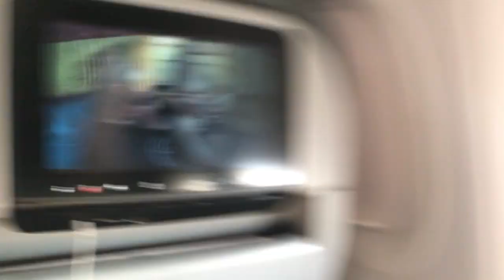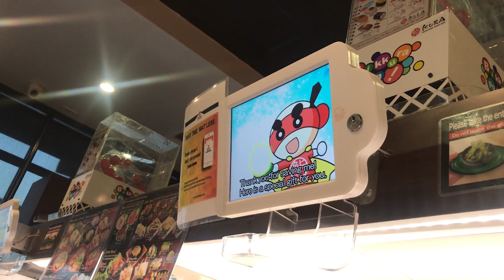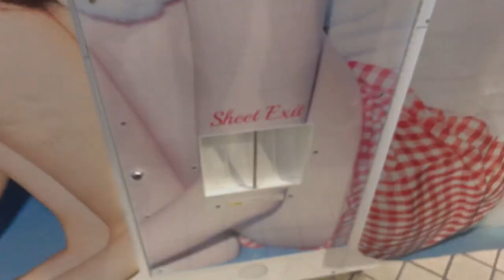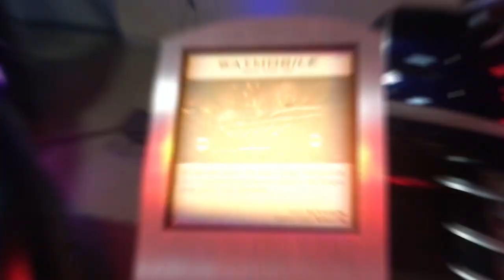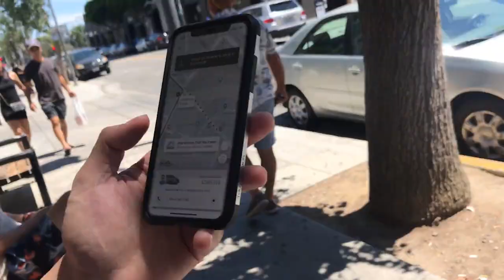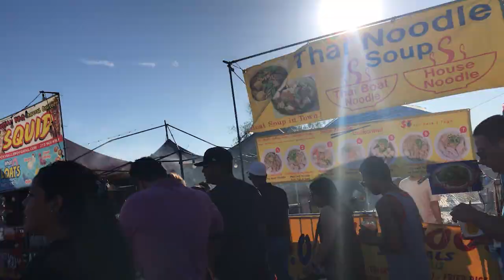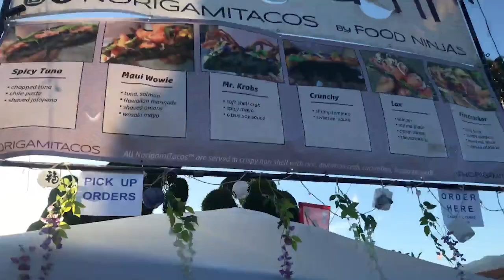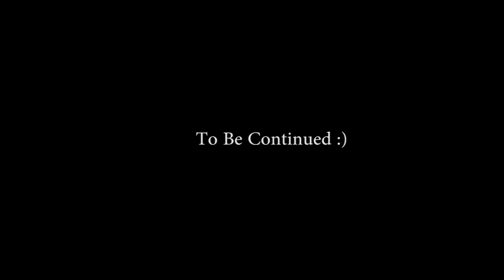CALIFORNIA | Los Angeles // Losing Airpods in Little Tokyo?!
July 20, 2018 - July 30, 2018: Los Angeles, Disney Land, and San Francisco! This is Addison's first flight ever! Lots of exploring, food, and good times with friends.